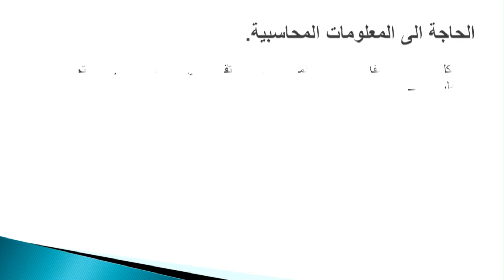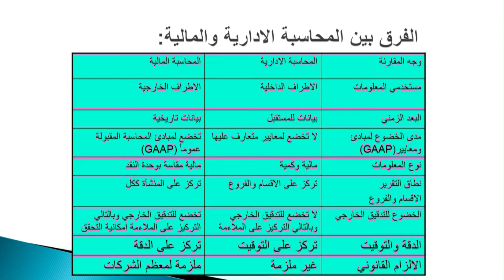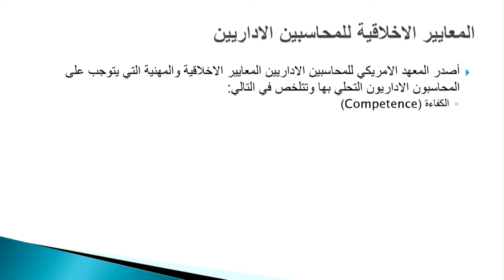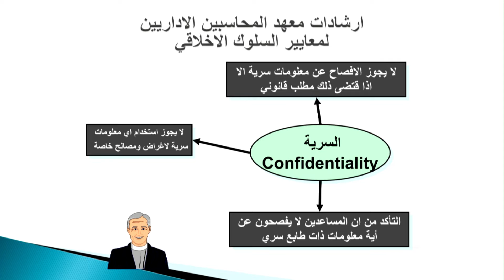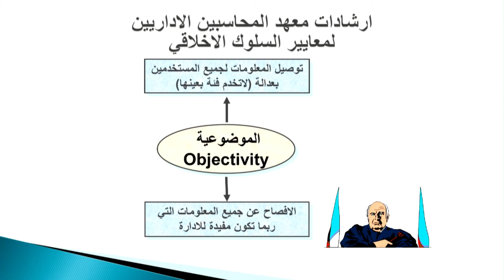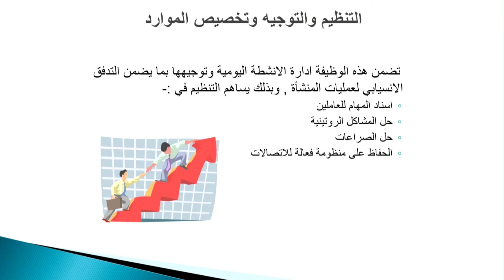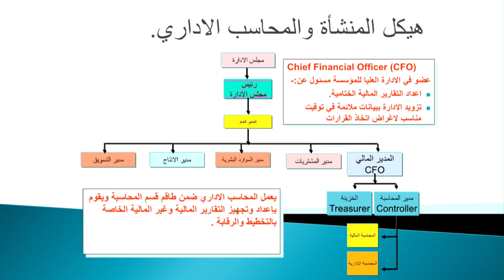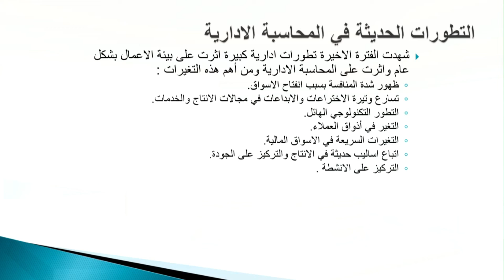اقداس حسين هادي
المحاسبة الادارية ونظام المعلومات
تتطرق المحاسبة الى اهمية المحاسبة في اتخاذ القرارات الرشيدة بالاستناد الى المعلومات المتوفرة وماهي علاقتها بمحاسبة التكاليف والمحاسبة الادارية واخلاقيات مهنة المحاسبة